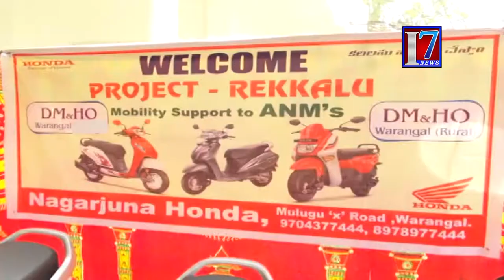Collector Haritha Starts Project Rekkalu Scheme ANM GNM BSc Nursing towllar proved